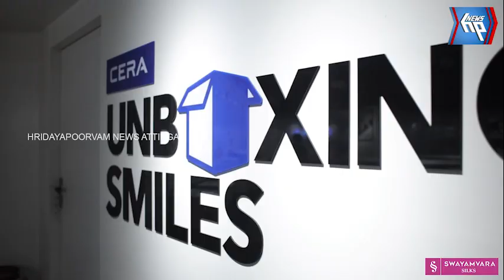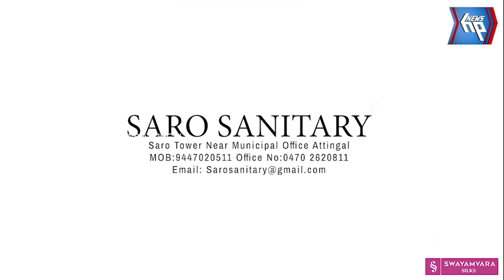മുത്തുമാരി അമ്മൻ കോവിലിൽ നടന്ന സുമംഗലീ പൂജ